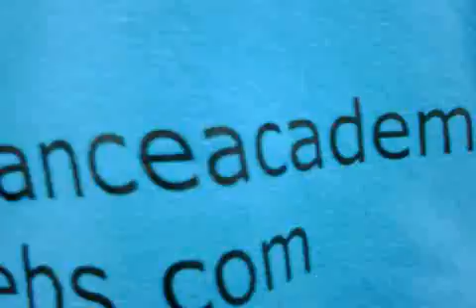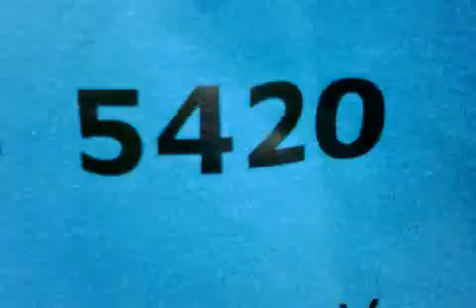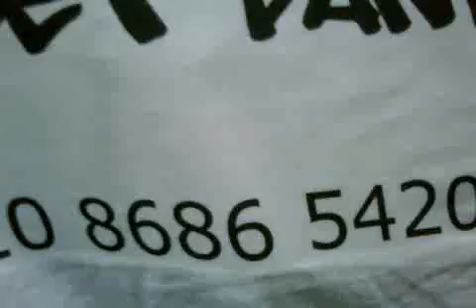Waddons Got talent